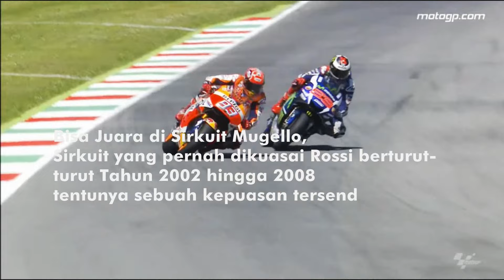Mengenang Kesialan Rossi di Mugello 2016 - Motor Rossi Ngebul!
Secara berturut-turut, 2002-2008 Rossi merajai Mugello dengan 2 motor yang berbeda yaitu Honda  dan Yamaha.

Namun sayang,. kejayaan Rossi seolah menghilang di Mugello dari 2009 hingga tahun 2016 yang lalu, Rossi tak pernah sekalipun merasakan gelar juara di Mugello Italia kampung halamanya sendiri.

Bahkan di tahun 2016 yang lalu, di Mugello Italia, Rossi justru harus merasakan insiden yang snagat buruk.

Sudah sempat di barisan depan, motor Rossi tiba-tiba ngebull mengeluarkan asap sehingga dirinya gagal finishj.

Kini, di tahun 2017, jelang sirkuit Mugello Italia, Rossi juga dikabarkan barusaja mengalami kecelakaan yang tentunya akan mengganggu performa Rossi jika mengikuti balapan motogp yang akan berlangsung vMinggu besok.

Apakah Valentino Rossi akan tetap ngotot ingin bisa naik podium di Mugello Italia nanti?

Kita tunggu saja besok!